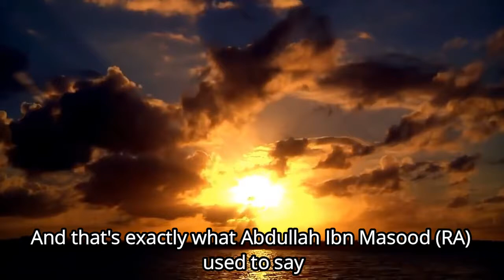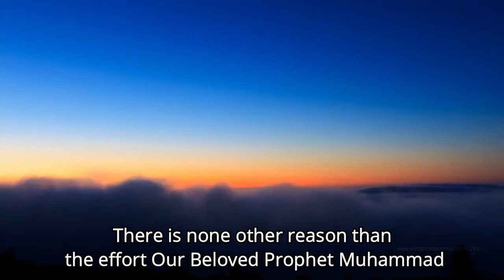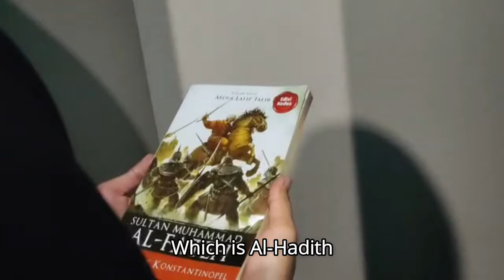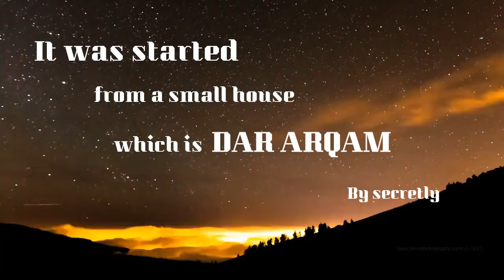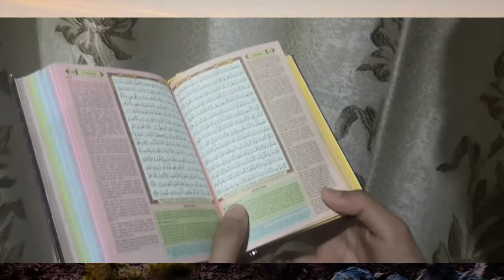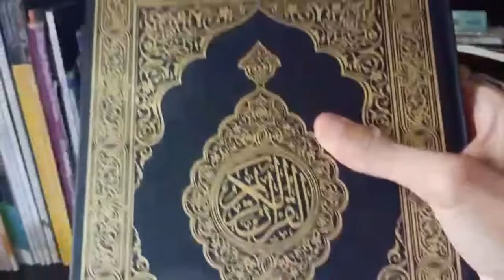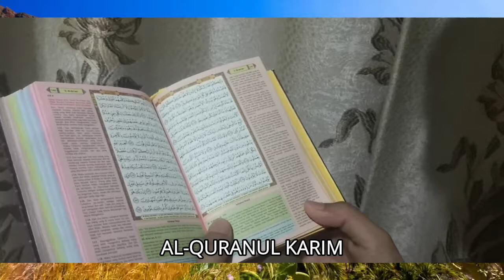KNOWLEDGE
Assignment Fiqh Sirah
Section 2
Lecturer : Ustaz Halim